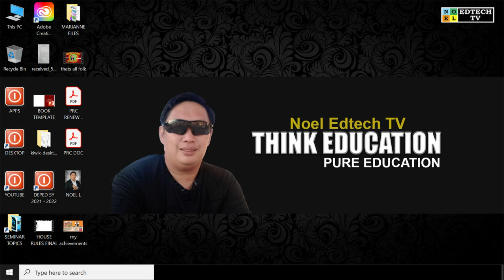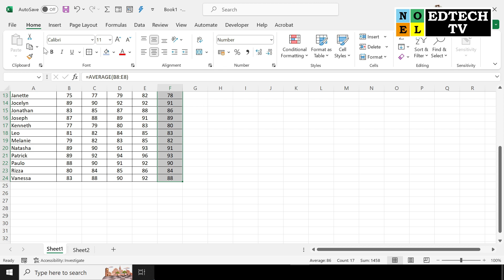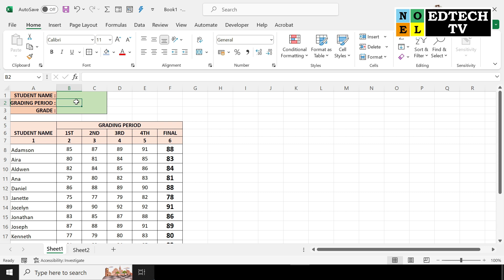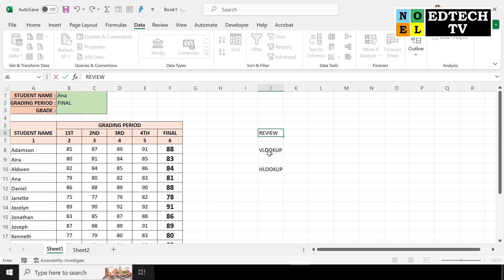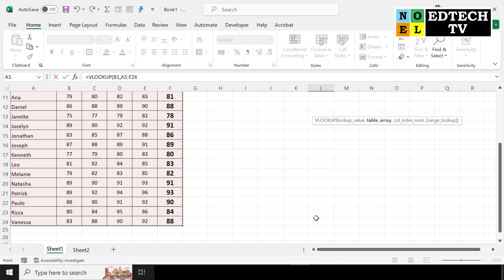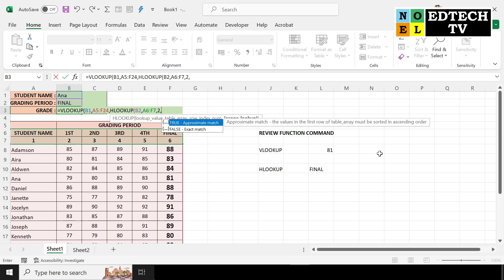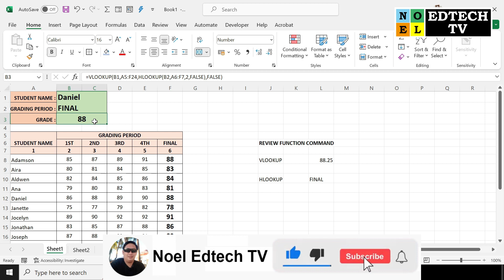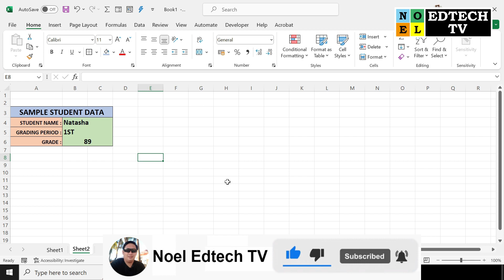HLOOKUP AND VLOOKUP A COMPREHENSIVE TUTORIAL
In this video I'll share to you a HLOOKUP AND VLOOKUP: A COMPREHENSIVE TUTORIAL!.

HELP YOU PLEASE SHARE to others to help them too. Thank you and God Bless You All. Stay Safe. ❤️